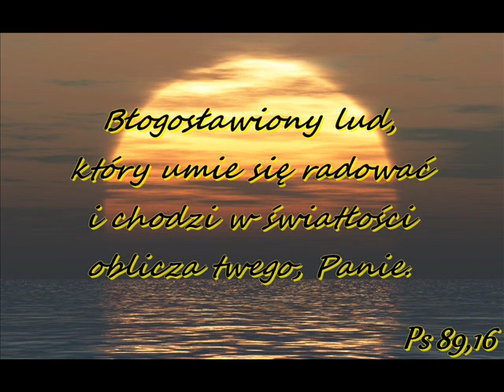Wesele Dawida i Kasi ''Jezus Żyjenaprawdę żyje''- pieśń-Siostry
pieśń chrześcijańska